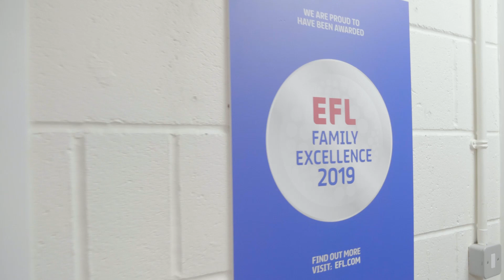BECOMING PART OF THE TEAM | Commercial Opportunities at Crawley Town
See how you can become part of the team at Crawley Town Football Club with a number of commercial opportunities available by contacting the Head of Commercial, Joe Comper.